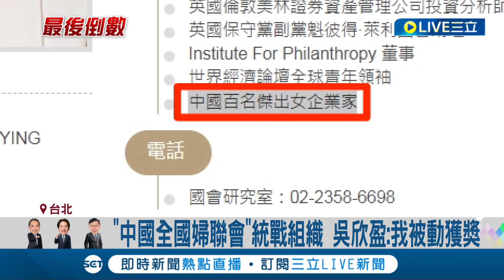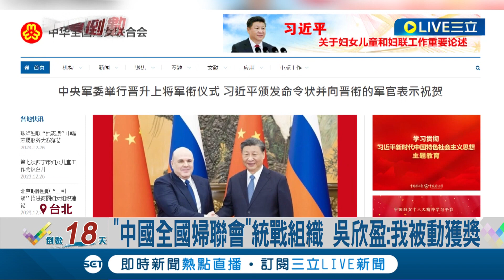吳欣盈列中國傑出女企業家 挨批"幫統戰組織背書"? "中國全國婦聯會"統戰組織 吳欣盈:我被動獲獎│記者 魏汶萱 林楷鈞 呂彥│【LIVE大現場】20231226│三立新聞台